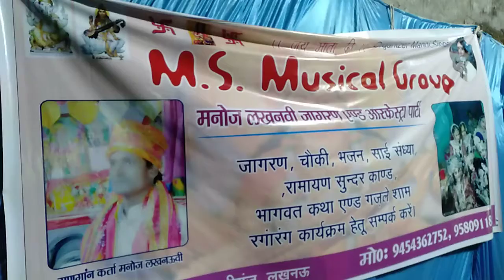22 September 2020